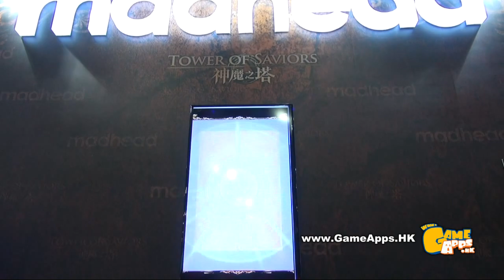【2013動漫節】《神魔之塔》萬人朝聖！12宮下篇即將啟動！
《神魔之塔》萬人朝聖！12宮下篇即將啟動！